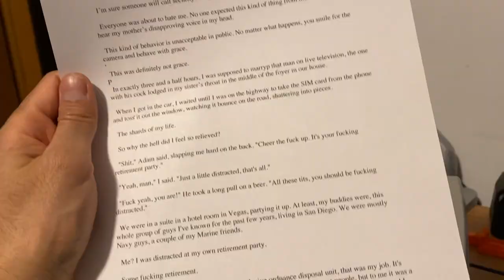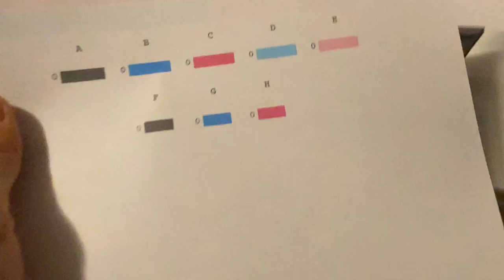Canon I950 Digital Photo Inkjet Printer . Demo Video